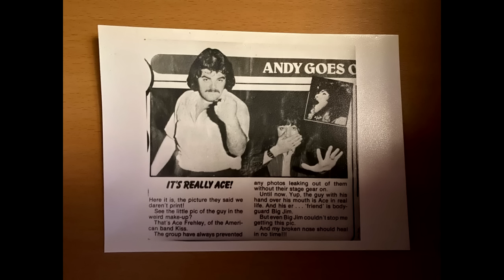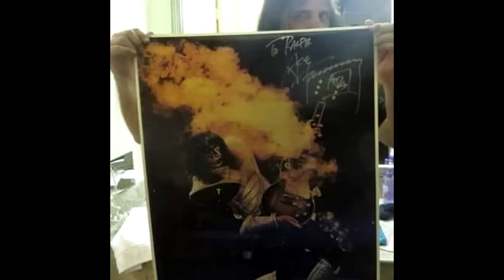Ace Frehley “ I Can Sing Better Than Paul Stanley and I Owe the IRS a Couple of Hundred Grand ”